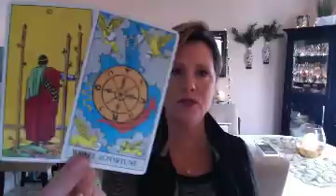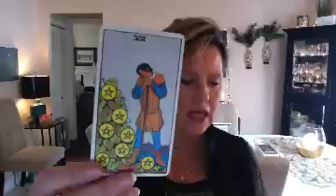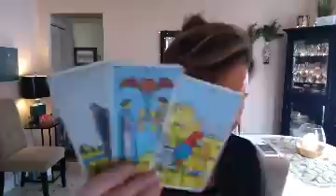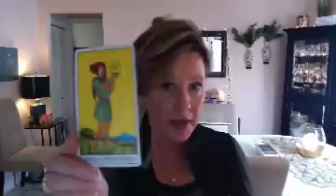This changes everything, EARTH Sign February 24 Taurus Virgo Capricorn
Twin Flame? Join the Empress Club Facebook group - be sure to answer all the questions so we can know what content might be most helpful.